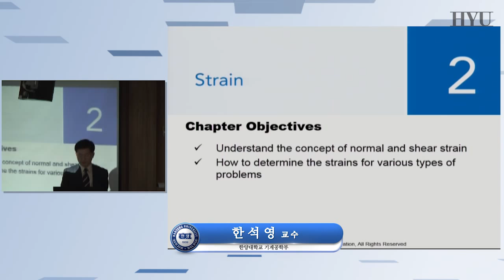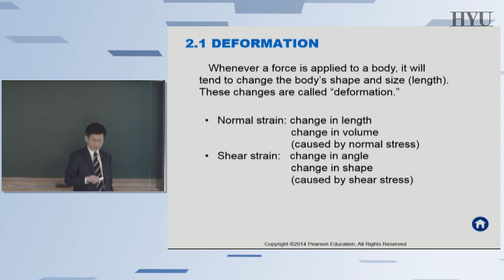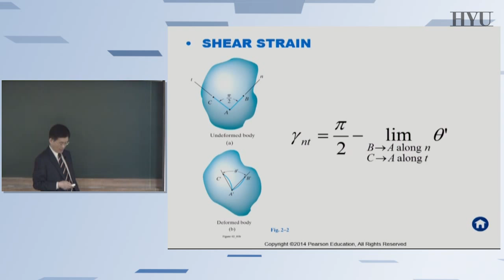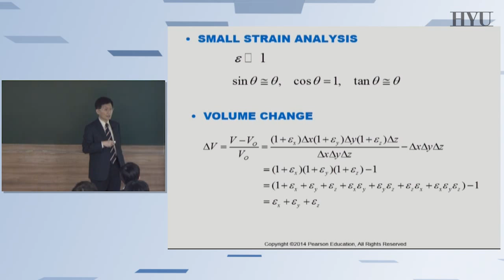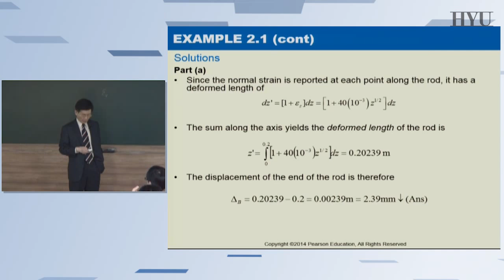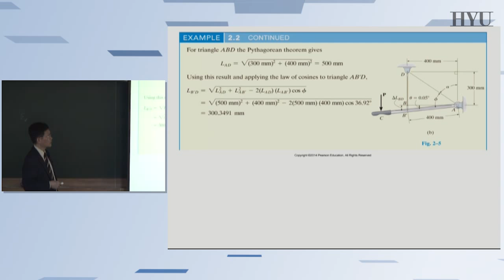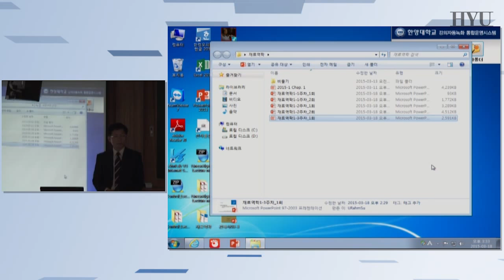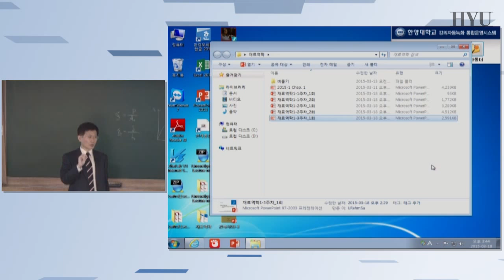20150318 재료역학1